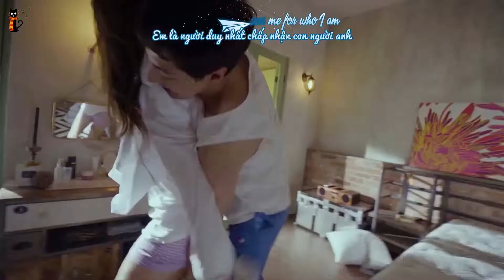[July Na][Kara+Vietsub]Baby blue - Kevin Oh (Dear my friends OST)